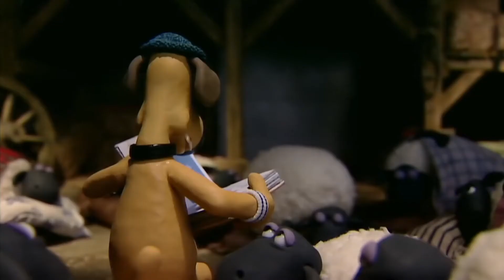့Halloween ည (Halloween Night) Ep20 || Kid's Channel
့Halloween ည  (Halloween Night)
(Things That Go Bump)

Halloween pranks in the night disturb the flock's sleep. Shaun and Bitzer investigate, and the culprits are soon discovered.